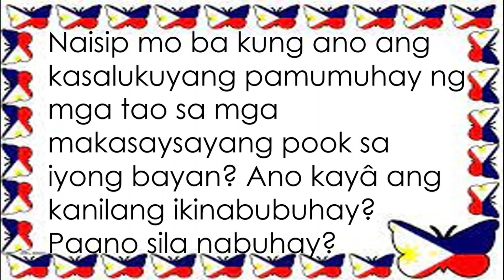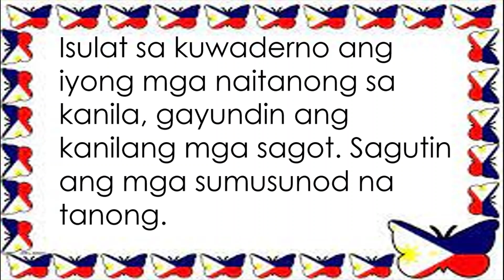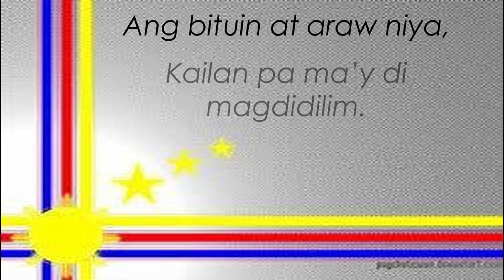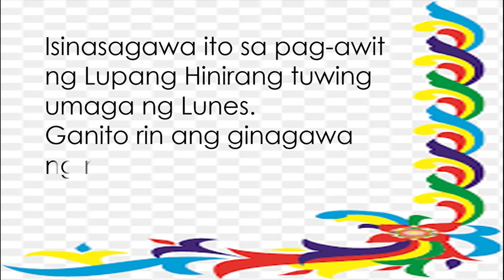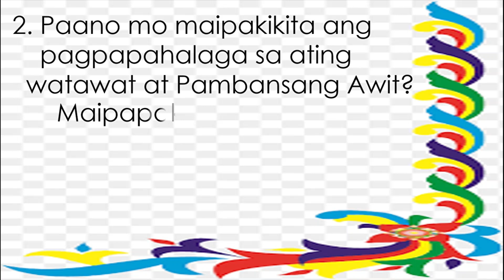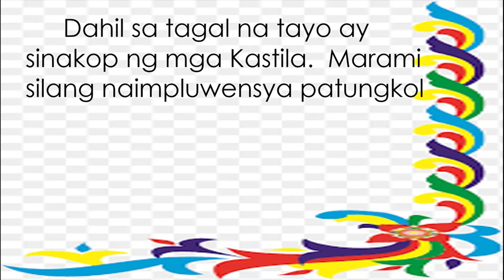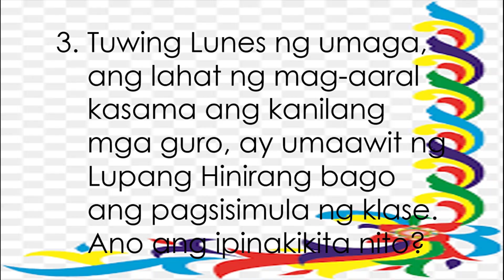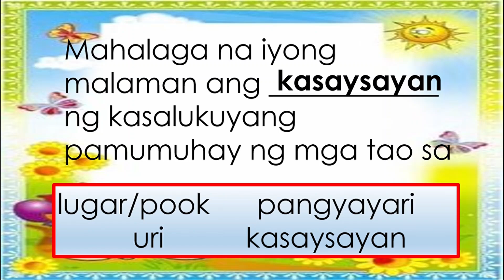AP 3 QUARTER 2 WEEK 3 KASALUKUYANG PAMUMUHAY NG MGA TAO SA KASAYSAYAN NG REHIYON